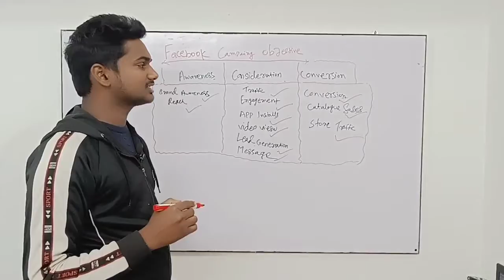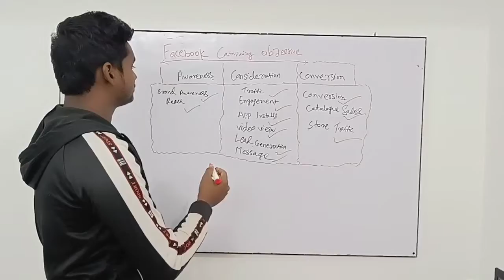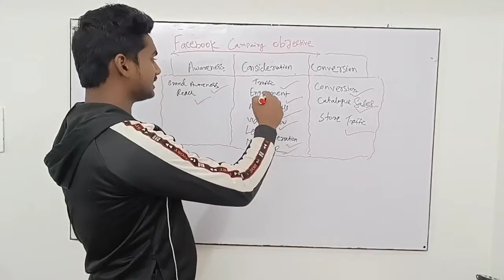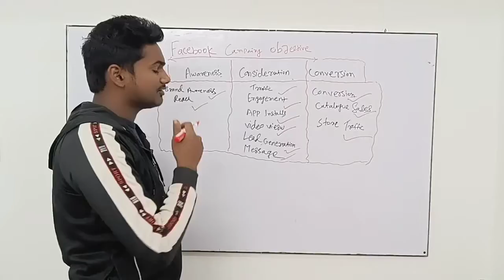Choose a Facebook campaign objective । types of Facebook ads objective explained in hindi